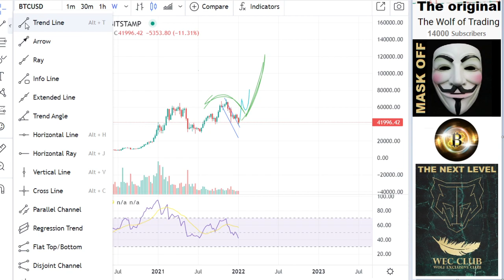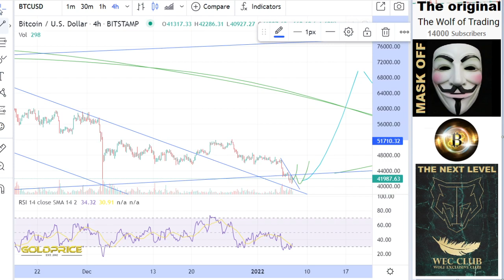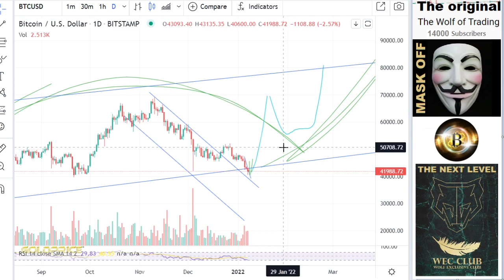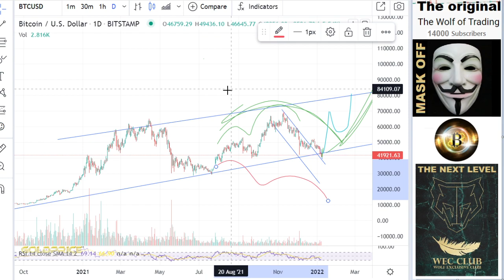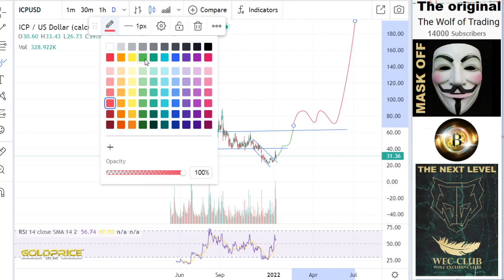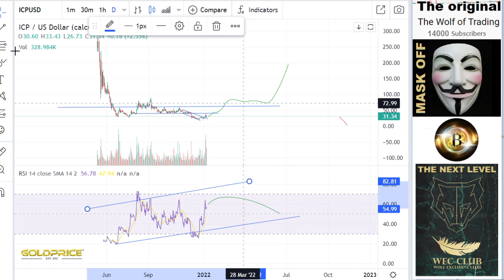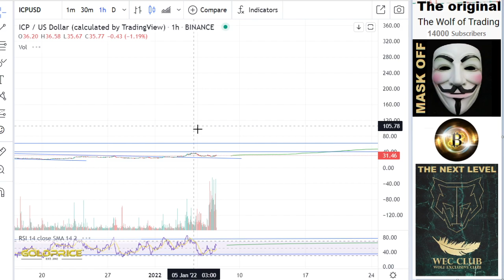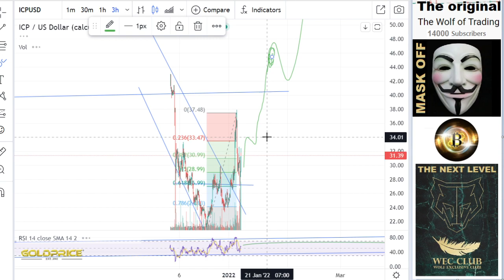URGENT! Analysis & Price Prediction - ICP HOLDERS MUST WATCH